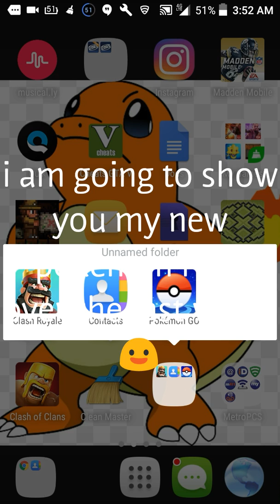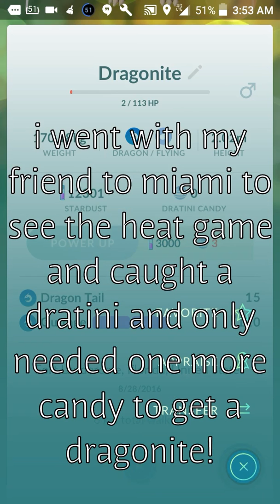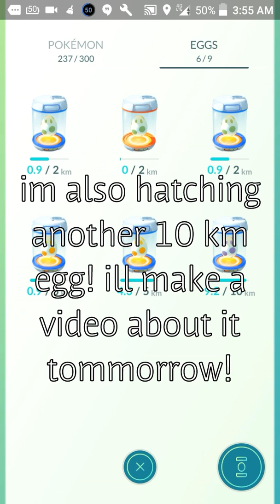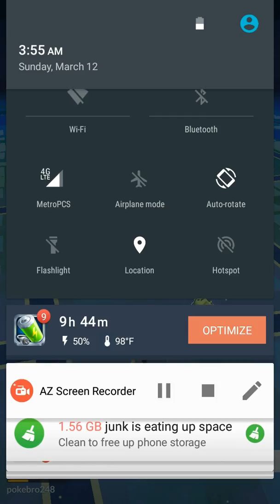Got new pokemon in pokemon go!